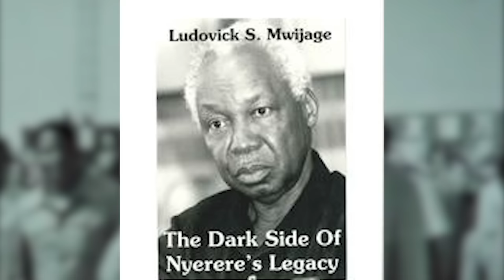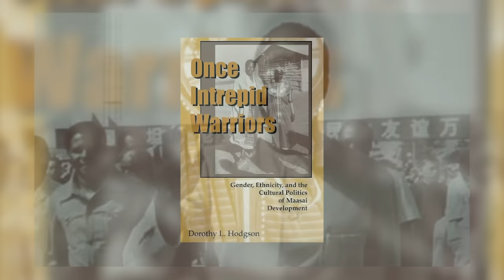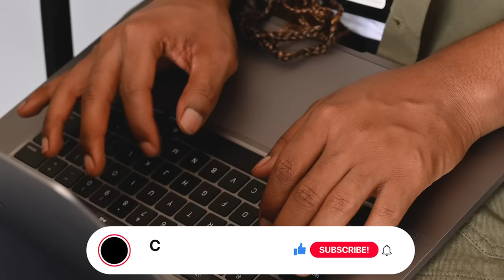Part 2: Nani Anayesema Ukweli Juu Ya Kifo Cha Moringe Sokoine? Hii Hapa Historia Yake Mwanzo Mwisho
Whether you’re into recent discoveries, true stories or unusual trends there’s something for everyone!

You can expect all that and more coming at you in top-quality videos that are coming in every single day. If you’ve got a thirst for knowledge that never quits, then join a community of 89 thousand and growing! We have a good time, so take your shoes off, kick back, and make yourself at home here on the home of untold stories!

Join the world's largest community of good and curious people! 😉